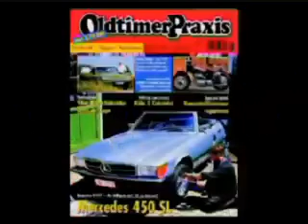Leder, Kunstleder und Vinyl Reparaturset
Ermöglicht die nahezu vollständige Wiederherstellung der Oberflächenstruktur des beschädigten Materials.